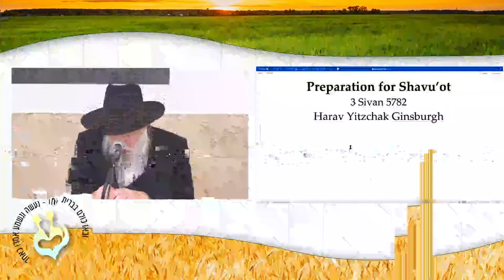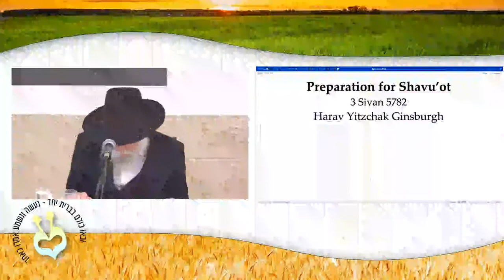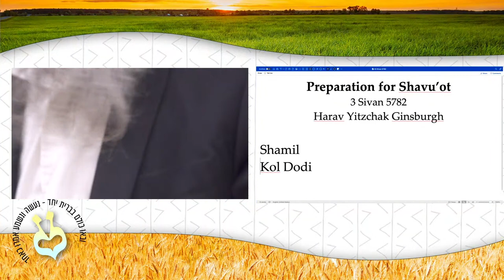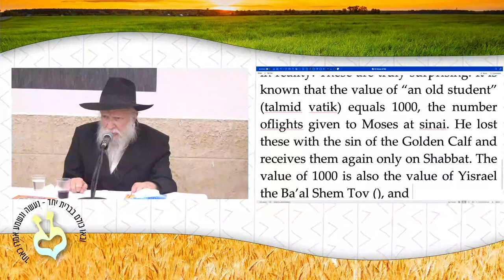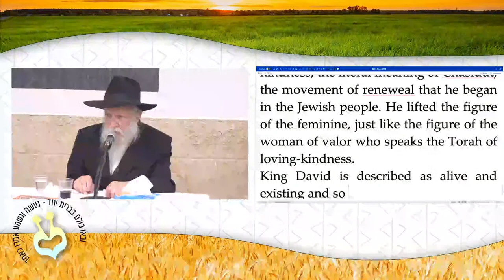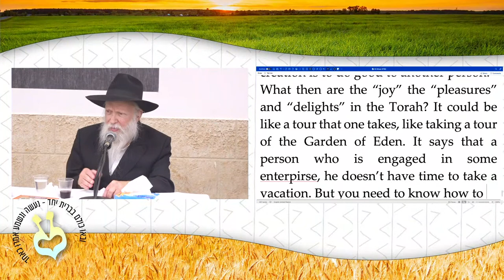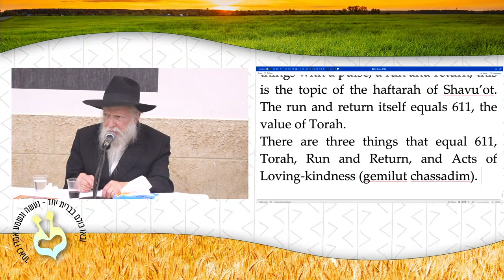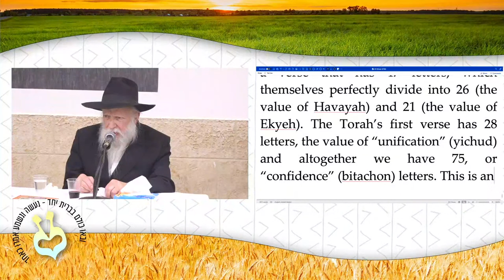Preparation for Receiving the Torah on Shavu'ot • Part 1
In preparation for the holiday of Shavu'ot and after many months of not giving face to face classes, Rabbi Ginsburgh goes into exactly this topic of being "face to face" (also a theme of this year, 5782, as was discussed at the beginning of the year, and which is mentioned briefly in the course of the class).
Based on an article by the great Chasidic thinker, Rabbi Isaac of Homil (Gomel) [see his Chanah Ariel on parashat Vezot], he explains the difference in nullification before God between Abraham and Moses. Abraham was like a "chariot," and inanimate object, to God's will, performing it by cancelling his own existence.
But Moses saw himself through the eyes of God. His nullification was such that it did not obliterate his own being, but elevated it to the way in which God saw him and his purpose in life. This is the crux of what it means to talk to God face to face.
The second topic discussed and tied in tightly with the first is that of the "ternary Torah," based on a saying of the sages and earlier alluded to in a verse from Proverbs (22:20), "Indeed I wrote down for you a threefold lore," Rabbi Ginsburgh explains how this verse can guide our Torah learning through our relationship with time. Time in general is explained as the great intermediate link between reality and the soul and is in a sense at the heart of our conception of God.